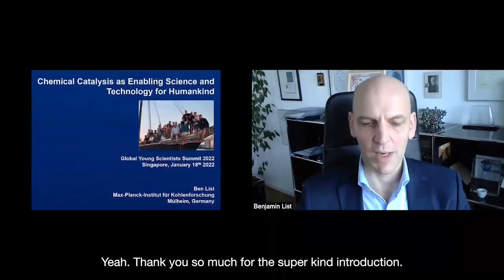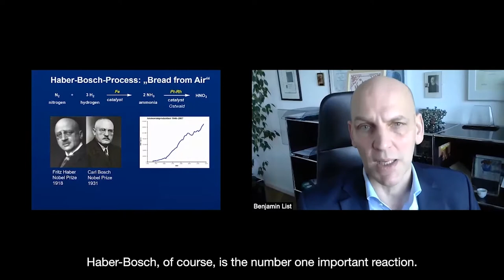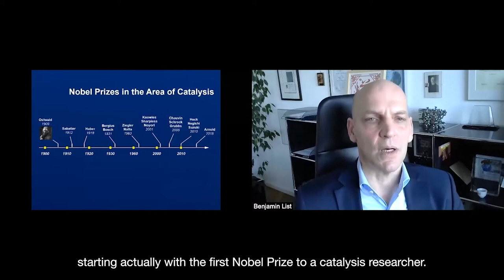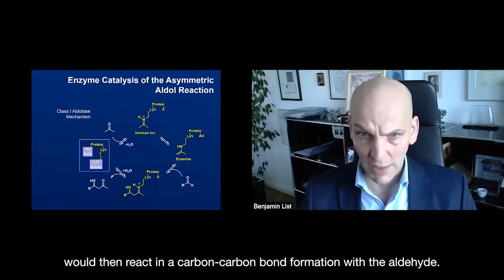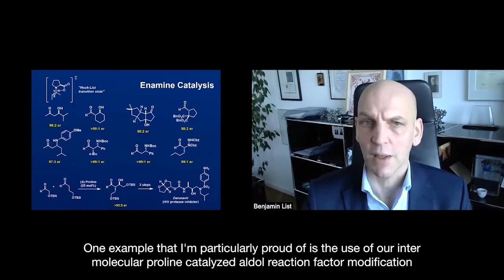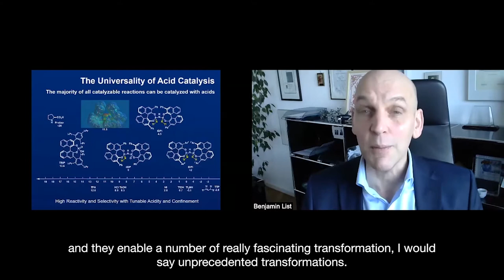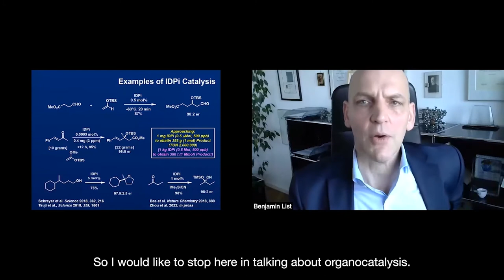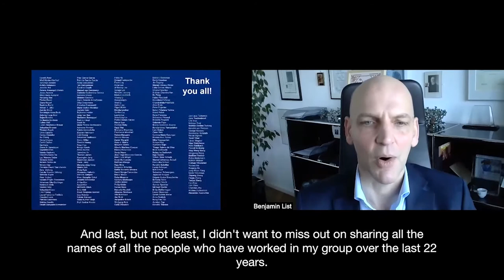Benjamin List at GYSS 2022 – Chemical Catalysis as Enabling Science and Technology for Humankind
Prof Benjamin List, who won the Nobel Prize for Chemistry in 2021, delved into three catalytic processes that have shaped human life. He hopes that further studies of catalysis can create a more sustainable future: "The most elegant source of carbon would be carbon dioxide," he said, "Let's start, rather than end with CO2."